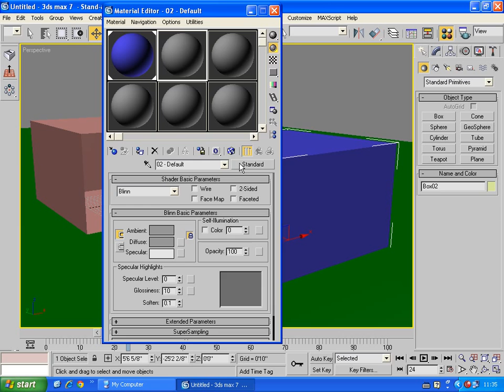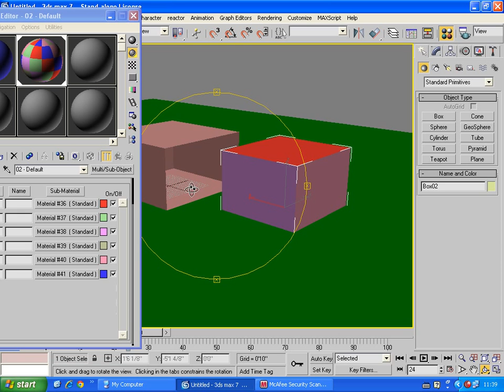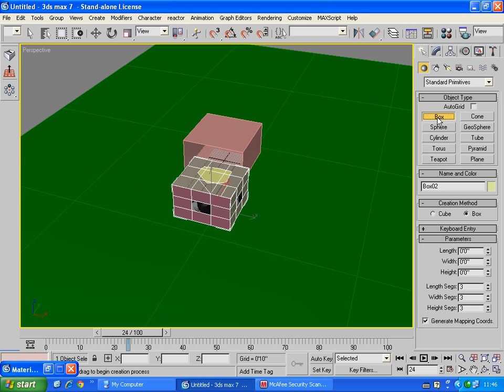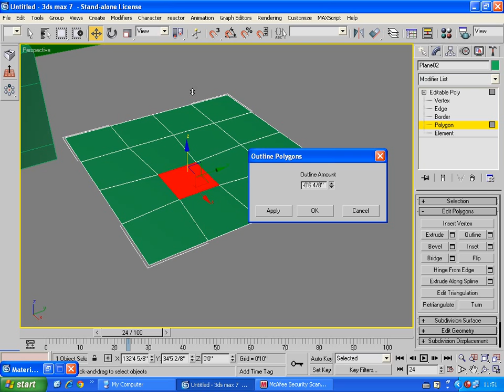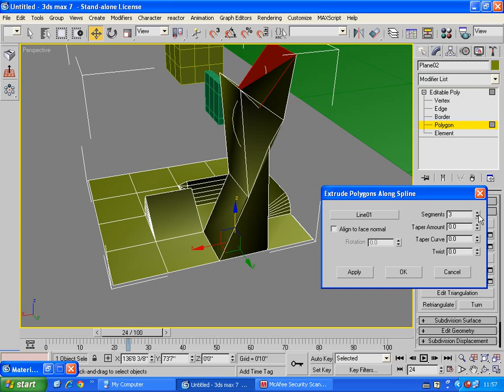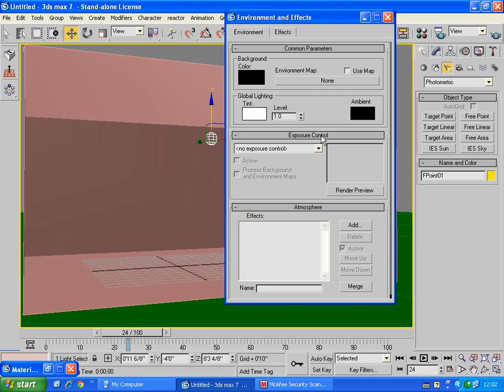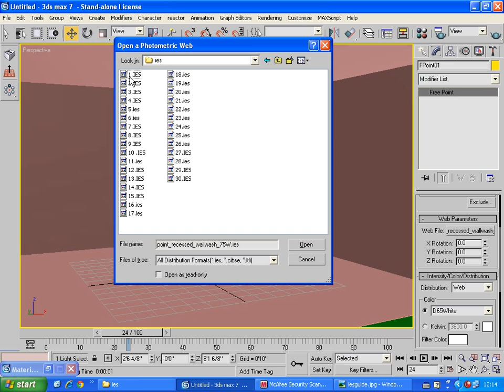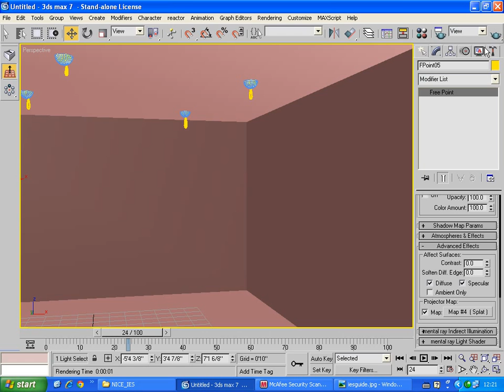3ds max 7 basics for students Materials And IES Web Light lecture 17 in urdu/hindi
3ds max student basics 17 lecture Materials And IES Web Light.
In this lecture you will learn how to assign materials & Ies files for lights
in 3ds max. online college , online degree , college online, online degrees